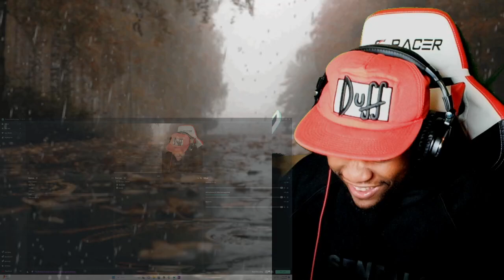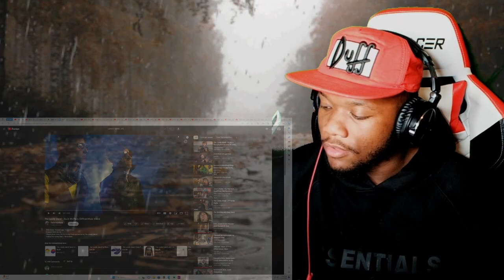FIRST TIME REACTING TO The Lonely Island - Jizz In My Pants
The Lonely Island - Jizz In My Pants